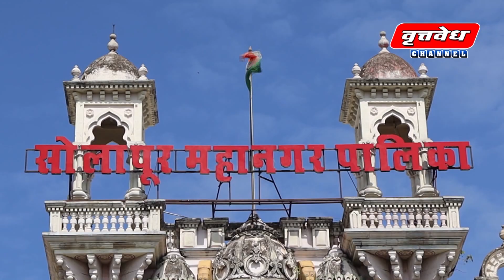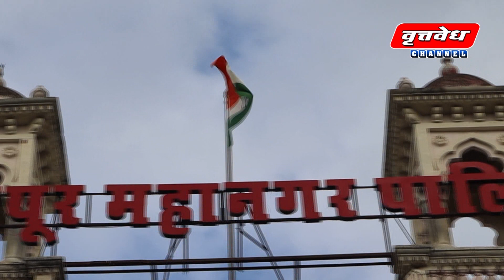सोलापूर महापालिकेच्या क्षेत्रामध्ये गरजू, गरीब, वंचित जनतेला दर्जेदार आरोग्य सुविधा उपलब्ध